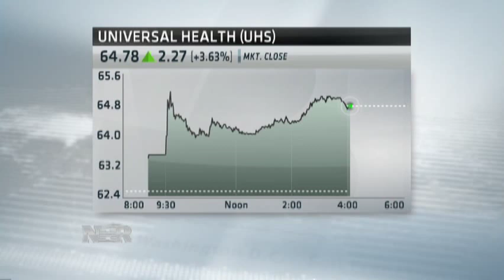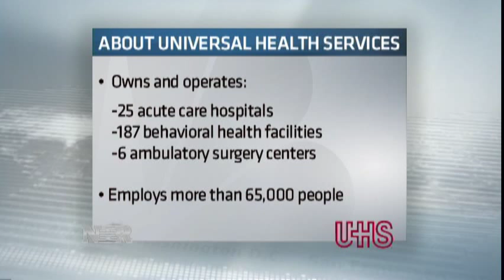Nightly Business Report Interview with Alan Miller, CEO of Universal Health Services (4/26/13)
Alan Miller, Chairman and CEO of Universal Health Services reacts to the news that two analysts raised their price targets on the stock, causing shares to jump more than three and half percent in one day.